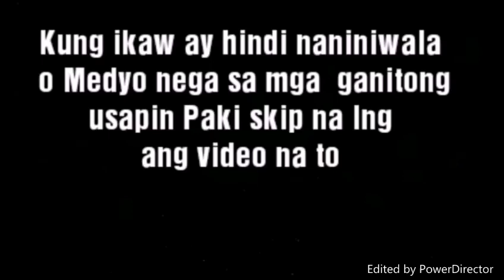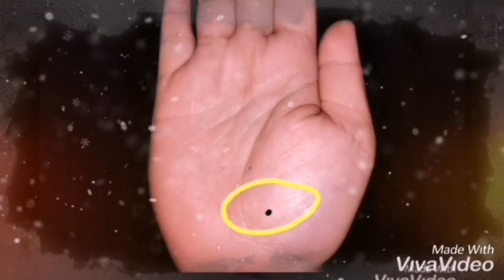Mga Nunal Sa Kanang Palad Senyales Na Ang Taong Ito Ay Yayaman Ng Sobra